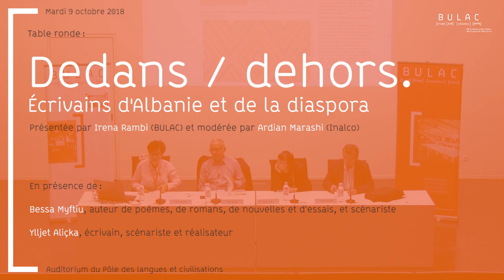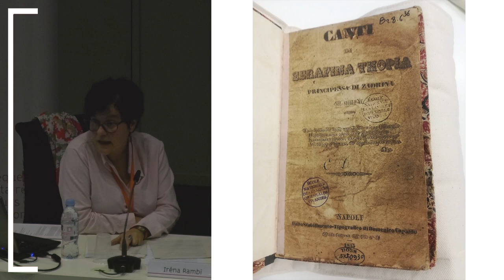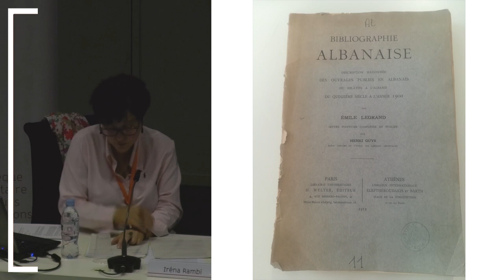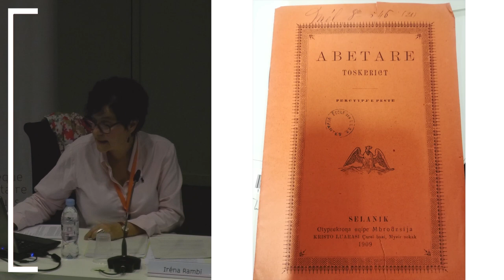Dedans/Dehors - Écrivains d'Albanie et de la diaspora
0:00 - Introduction et présentation des intervenants
9:36 - Présentation des collections du domaine albanais de la BULAC
19:51 - Conférence

Mardi 9 octobre 2018, 18h30 - 20h30
BULAC, auditorium du Pôle des langues et civilisations

Présentation : Irena Rambi (BULAC)
Modération : Ardian Marashi (Inalco)

Après une présentation par Irena Rambi des collections albanaises de la BULAC, l'enseignant-chercheur Ardian Marashi parlera des œuvres respectives de Bessa Myftiu et Ylljet Aliçka et ouvrira la discussion en s'intéressant aux multiples traces et empreintes de l'ère communiste présentes dans leurs textes respectifs ainsi que dans les œuvres de nombreux auteurs albanais contemporains. Dans la deuxième partie de la rencontre Ardian Marashi élargira la focale en brossant un état des lieux de la littérature albanaise publiée aujourd'hui à l'intérieur comme à l'extérieur du pays, notamment grâce à la diaspora albanaise, à laquelle appartient Bessa Myftiu.